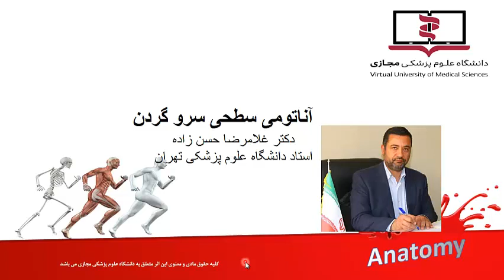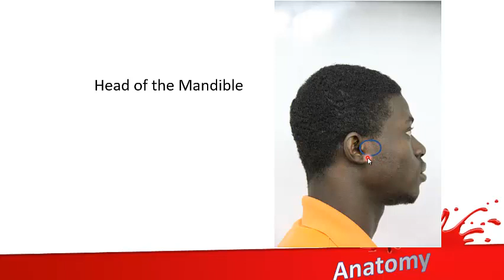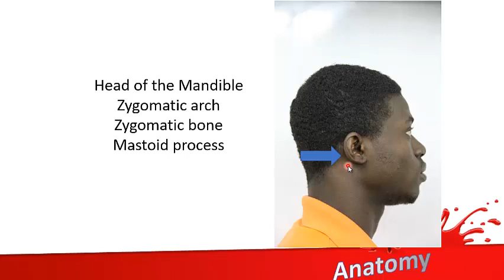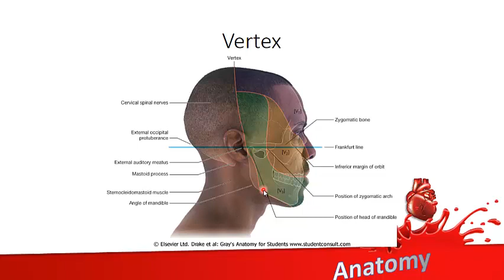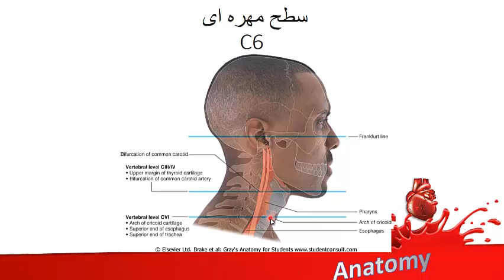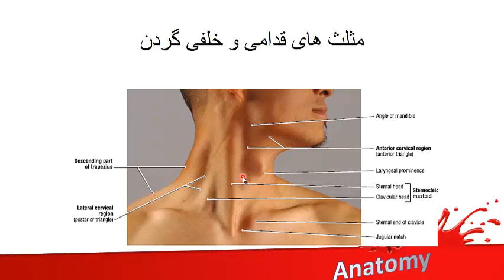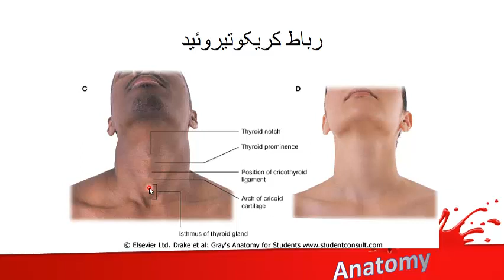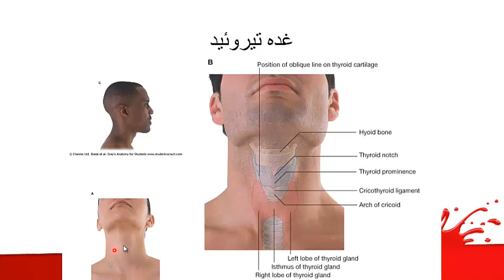آموزش جامع آناتومی سطحی بدن | جلسه چهارم (1) : آناتومی سطحی سر و گردن | پروفسور غلامرضا حسن زاده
👨‍⚕️ مدرس دوره : استاد دکتر غلامرضا حسن زاده (استاد تمام علوم تشریح ، گروه آناتومی دانشکده پزشکی دانشگاه علوم پزشکی تهران)

📚 درس : آناتومی سطحی بدن ، ویژه پزشکان
📖مبحث : آناتومی سطحی سروگردن
✅ توجه :
به دلیل محدودیت های سنی و تصاویر استفاده شده ، جلسات یک تا سه درس آناتومی سطحی شامل
1- آناتومی سطحی قفسه سینه 2- شکم 3- ناحیه پشت را در کانال یوتیوب نمیتوانیم منتشر کنیم و برای دانلود و دیدن محتوا میتوانید به کانال تلگرامی ما به آدرس
مراجعه کنید و با جستجوی کلمه آناتومی سطحی ، به فایل ZIP این سه جلسه (شامل 8 ویدیو) دسترسی پیدا خواهید کرد .
با تشکر از توجه تان
مدیریت کانال دانشگاه علوم پزشکی یوتیوب

🩺 جلسه : چهارم
🎓 دانشگاه : مجازی